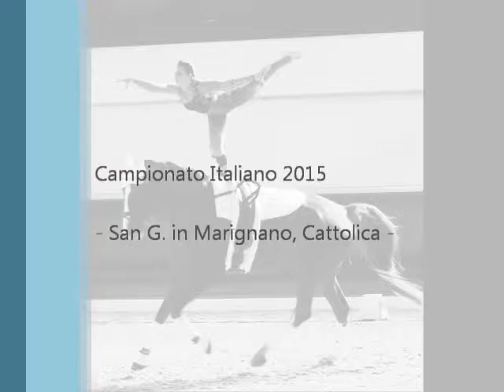Campionato Italiano Volteggio 2015 - individuale 2* femm. - 7°Anna Coppiello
Campionato Italiano Volteggio 2015
individuale 2* femm. - 7° classificata
I Prati - Anna Coppiello
I° manche 6,731
II° manche 6,006
Totale 6,369